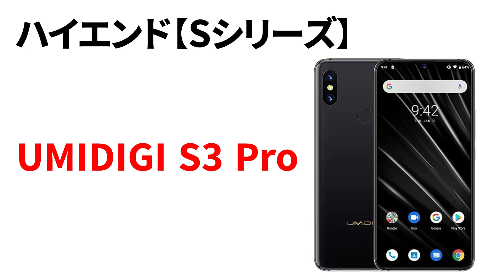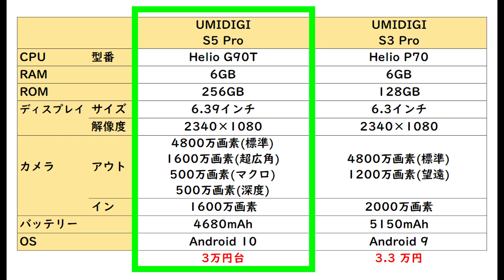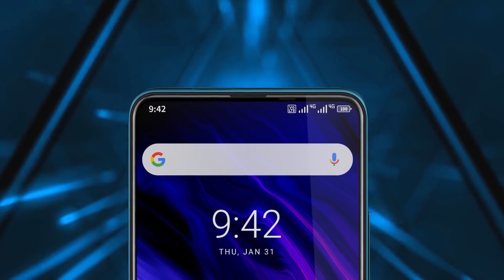【速報】UMIDIGI 2020年最新モデル UMIDIGI S5 Pro 正式発表！ まさかの【あの】CPUを搭載 詳細なスペックや特徴を一挙解説！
出たー！ つ・つ・ついに UMIDIGI の最新スマホ「S5 Pro」が正式に発表されました。今回は発表されたのは久々の【ハイエンド モデル】です。今回は その最新モデル「UMIDIGI S5 Pro」のスペックや前回のS3 Proからどこが変わったのかについてもご紹介します。もちろん、発売日や価格についてもご紹介しますよ！

▼UMIDIGI スマホ 販売ページはこちら